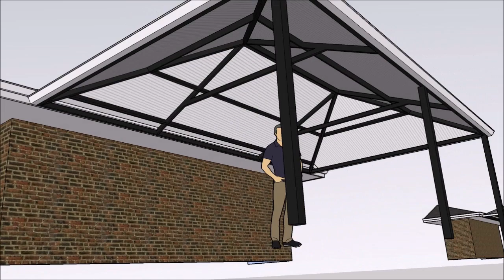Carlie Greenwood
Pyramid and hipped gable patios